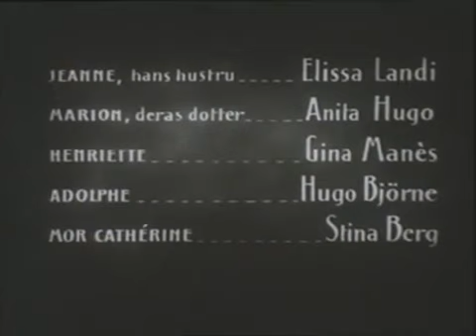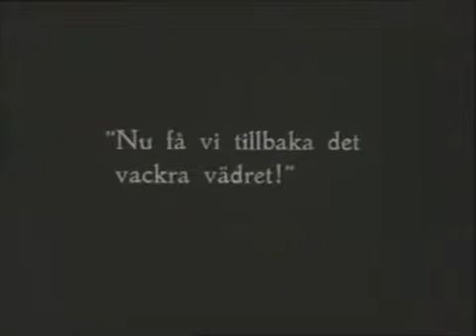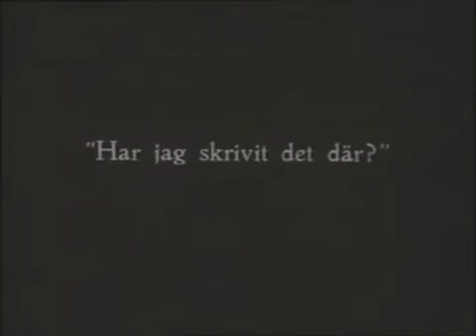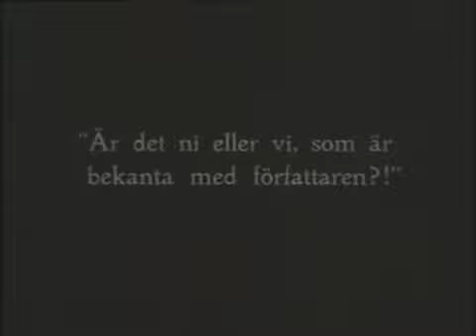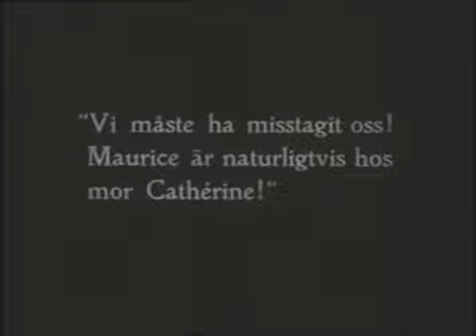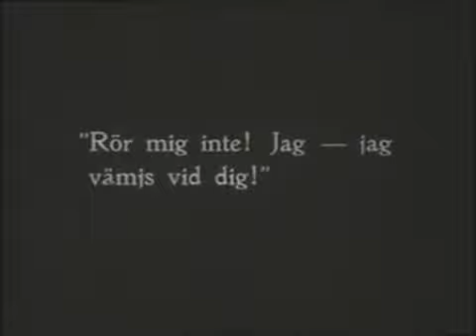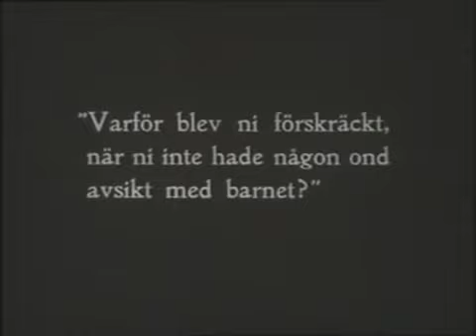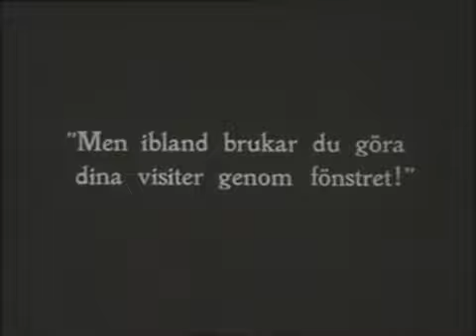Scott Lord Swedish Silent Film: Synd (Gustaf Molander, 1928)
Silent drama directed in Sweden by Gustaf Molander and starring Lars Hanson